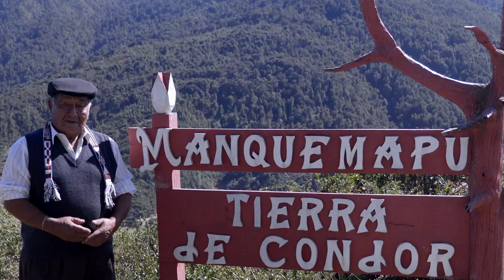HOY VOLVÍ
Hermosa canción realizado por Camilo Silva Medina (Educador, Compositor, Músico y Director Coral). Pieza musical compuesta para el documental: “Manos Williches”, obra que busca rescatar la memoria viva de la comunidad indígena "Trekawenu" de la comuna de Maullín, en torno a la vida de don Héctor Nempu. Este trabajo compositivo está acompañado de imágenes del documental y preciosas tomas de San Carlos y Manquemapu, tesoro natural de la comuna de Purranque (Provincia de Osorno), lugar de nacimiento de don Héctor.

Canción: “Hoy Volví”
Autor y Compositor: Camilo Silva Medina
Maullín, Chile, 2023